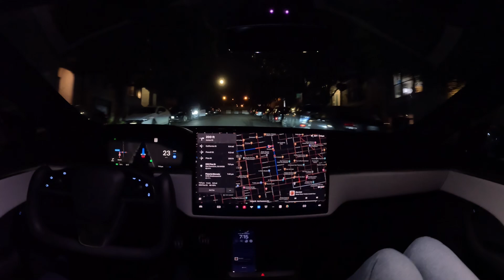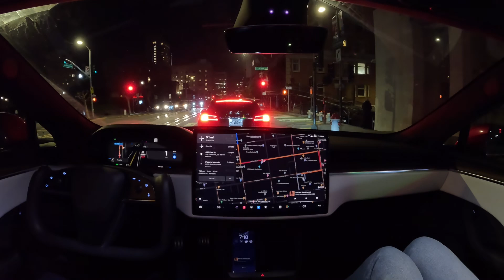Tesla Full Self-Driving Beta 12.1.2 Drives to Nob Hill at Night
Tesla Full Self-Driving Beta 12.1.2 drives to Nob Hill at Night with zero interventions

Raw 1x speed footage: